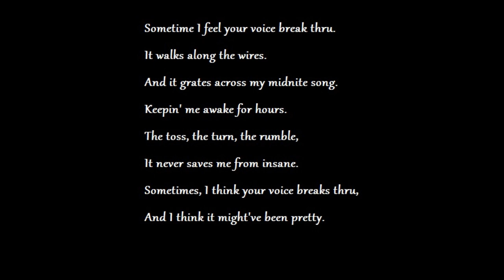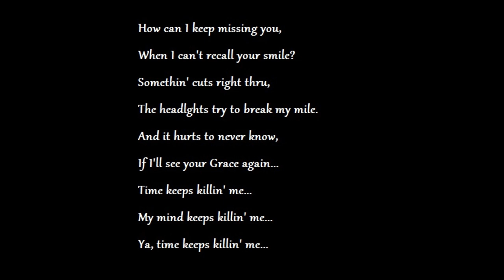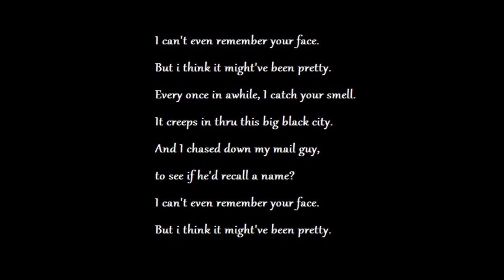Paul O'Toole - Catch Your Smell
New Music from Paul O'Toole. Recorded at the Shed Studios in Brantford ON. Engineered by Logan O'Toole. Written, Performed and Produced by Paul O'Toole.